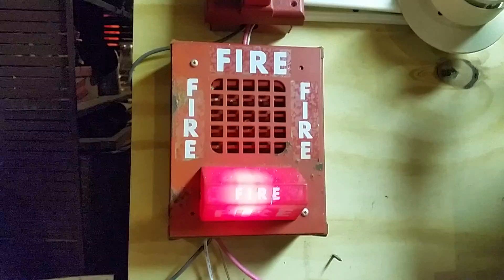Faraday 5640 60BPM marchtime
FWR is annoying.